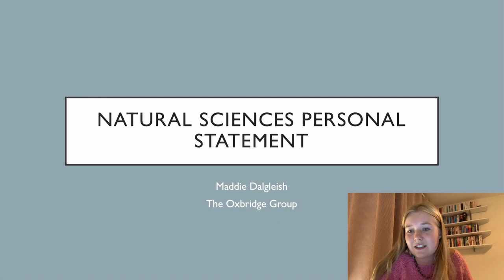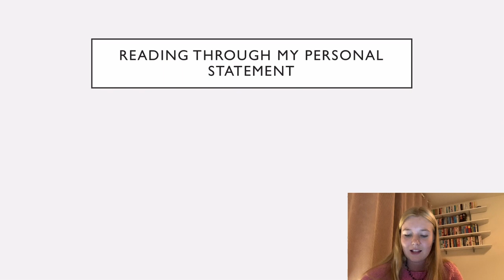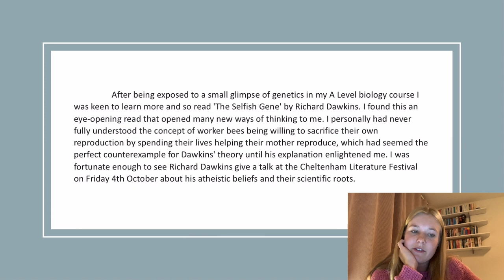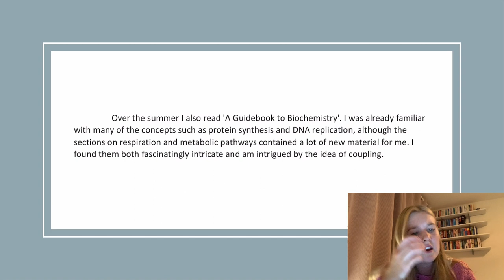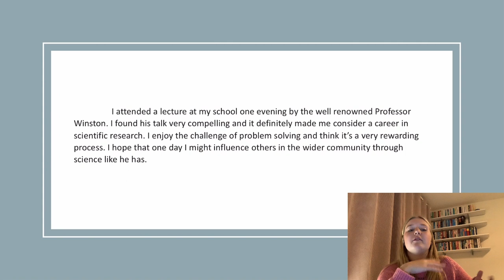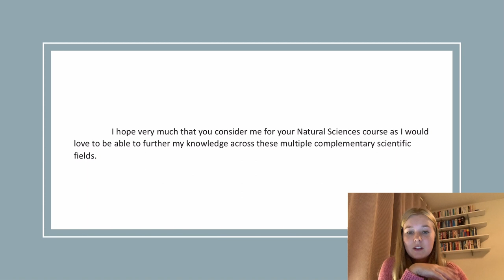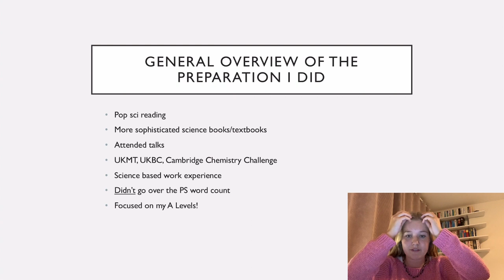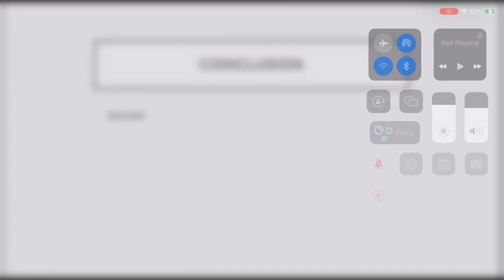Maddie ~ Cambridge Natural Sciences Personal Statement Talkthrough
to explore our tutoring services - The Oxbridge Group is a group of tutors established in order to make the market for admissions preparation more efficient **

In this video one of our tutors, Maddie, walks through her thoughts on her personal statement, which was written four years ago to assist her application to Cambridge.  She also shares a few hints on what she would do in preparation for writing your personal statement.  Hope this video helps!

Maddie, alongside the rest of our tutors, offers a wide range of admissions preparation advice, including personal statement reviews, admissions assessment guidance, and mock interviews.  for more info.